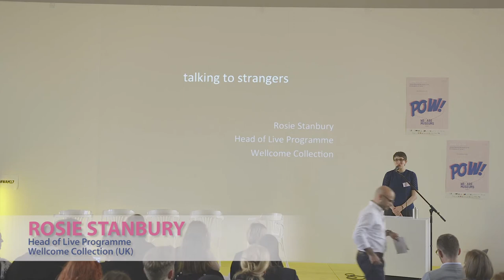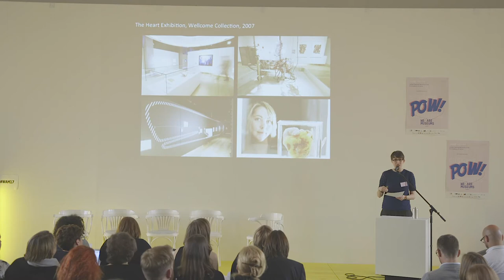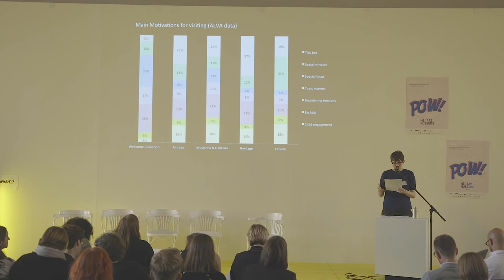Talking to Strangers - Rosie Stanbury, Wellcome Collection (UK)